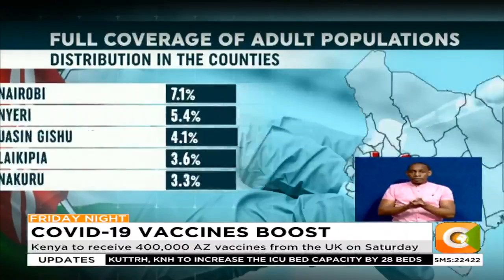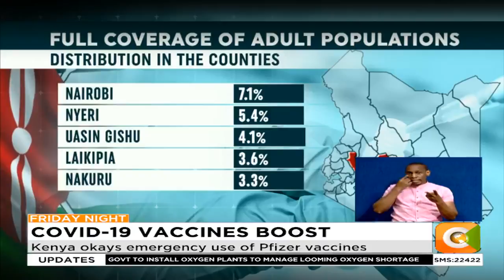Kenya to receive 400,000 AZ vaccines from the UK on Saturday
As Kenya grapples with a surge of covid-19 infections and the looming threat of a fourth wave of covid-19, the government is focusing on the acquisition of more vaccines to achieve herd immunity. This, even as Kenya expects 400,000 more doses of the AstraZeneca vaccine, a donation from the United Kingdom, to arrive in the country tomorrow. And as Dorcas Wangira reports, Pfizer vaccines have been given the greenlight for emergency use in Kenya.